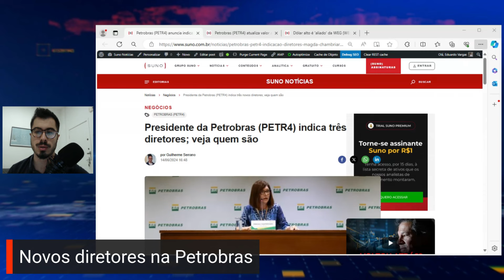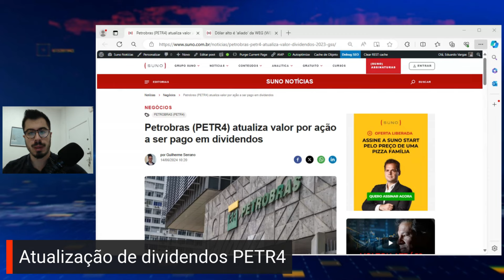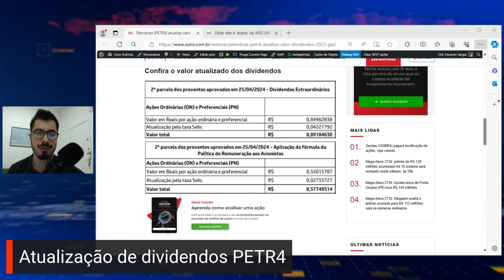Novos diretores da Petrobras (PETR4) e atualização de valores de dividendos!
Neste vídeo, discutimos as recentes mudanças na diretoria executiva da Petrobras. A presidente Magda Chambriard acaba de indicar três novos nomes para posições-chave na empresa. Exploramos o perfil dos novos diretores e o impacto esperado em suas áreas de atuação, desde a finança até a exploração de petróleo.
Fernando Melgarejo, com uma sólida carreira no Banco do Brasil, assume como CFO. Renata Baruzzi, uma veterana na empresa, é a nova diretora de Engenharia, Tecnologia e Inovação, enquanto Sylvia dos Anjos traz décadas de experiência para a Diretoria de Exploração e Produção.
Entenda os processos de governança corporativa que precedem a efetivação dos indicados e como isso reflete no valor das ações da Petrobras, que tiveram suas negociações suspensas temporariamente após o anúncio.